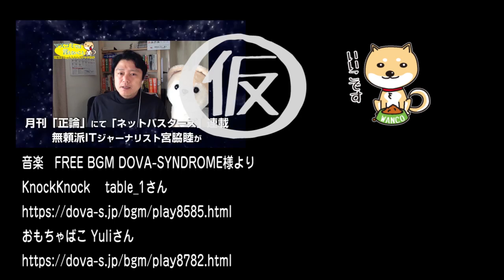沖縄県知事選挙の不都合な民意。圧勝と報じる恥知らずマスコミ｜マスコミでは言えないこと#229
沖縄県知事選挙でデニー玉城氏が勝利を収めた。まず、お祝いを述べる。おめでとうございます。
さて、県知事選挙を「圧勝」と報じるが、それはあまりにもダブスタではないか。また、「民意」はどこを取りあげるのか。民意の濫用が矛盾を生んでいる。

今回のワンコ「なにあれ」